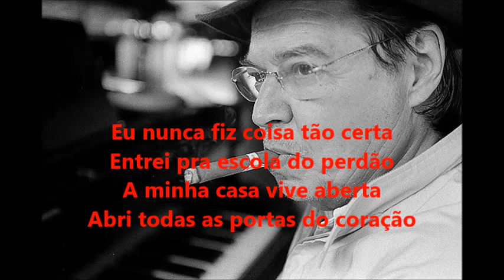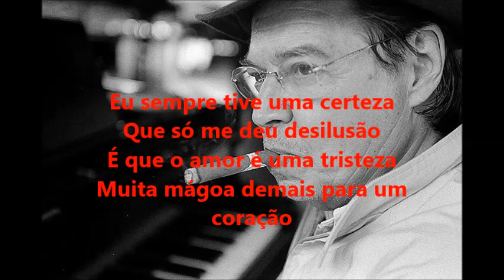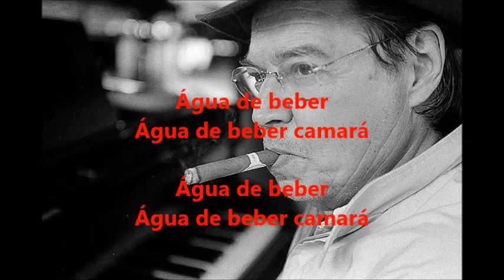Backing Tack - Agua De Beber - Tom Jobim - 1963 - Karaoke/Lyrics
If you need the original playback, lyrics ready for your tablet, or want this in other key,
No charges!